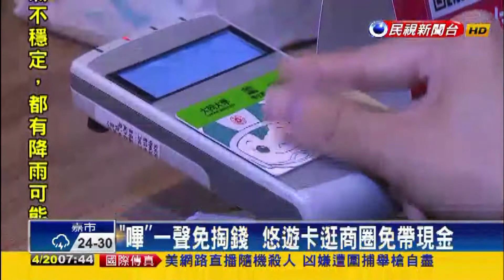民視新聞 - "嗶經濟"正夯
"嗶"一聲免掏錢 悠遊卡逛商圈免帶錢